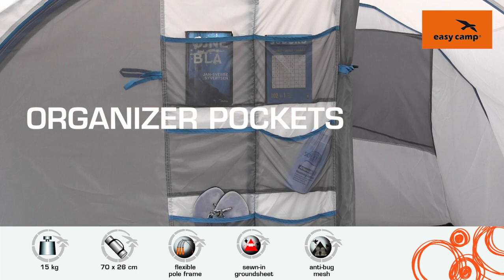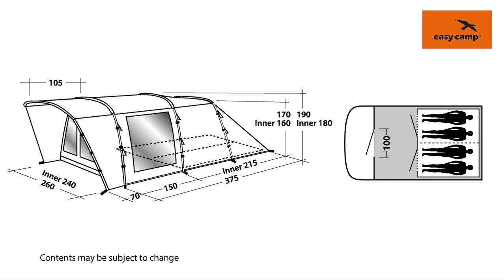Palmdale 400 Family Tent (2018) | Just Add People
In this video we tell you more about the new Palmdale 400 family tent.

Sleeping four, the proven Palmdale 400 design offers young families value for money camping comfort. The inner tent with double doors can be set up as one bedroom or as separate bedrooms using the zip divider. Large windows and ample headroom give an airy feel inside and a deep front canopy, protecting large rainproof air vents, offers extra storage space and shelter with a D-shaped door for easy access. A sewn-in groundsheet cuts out draughts and bugs.

TECHNICAL SPECIFICATIONS (Palmdale 400)

Type of tent: Tunnel tent
Sleeps people: 4
Flysheet: 190T 100% polyester PU coated. Fire Retardant
Hydrostatic Head: 3000 mm
Pitching way: Flysheet first or as one
Inner tent: Breathable 100% polyester
Rooms: 2 bedrooms, 1 living room
Floor: 100% polyethylene
Poles: Fibreglass 12.7 mm
Groundsheet: Sewn-in groundsheet
Pack size: 70 x 26 cm
Weight: 15 kg